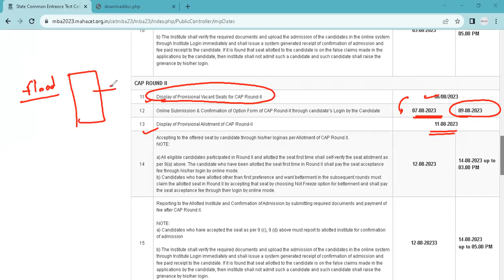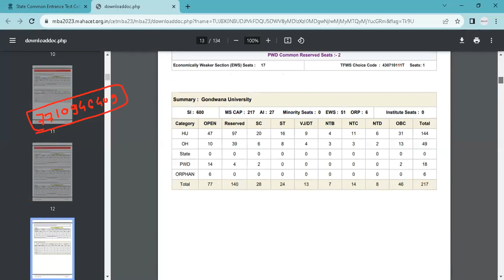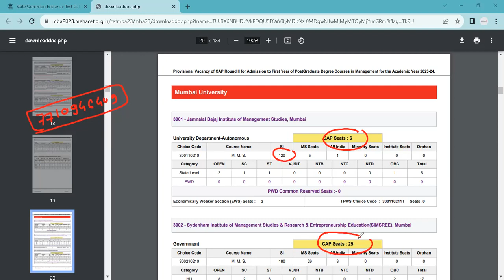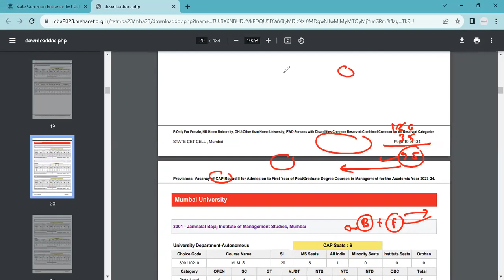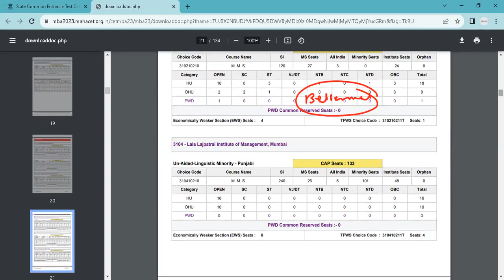MBA CET 2023 - CAP round 2 vacat seats really help karega?get ready for CAP 2.